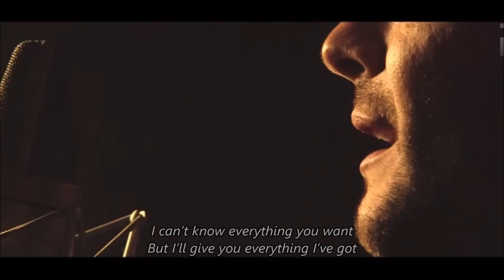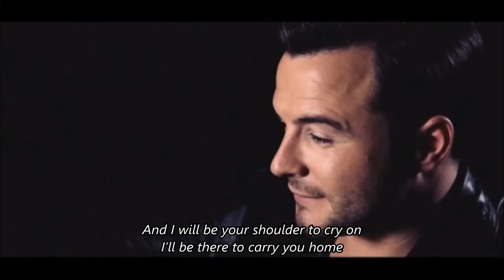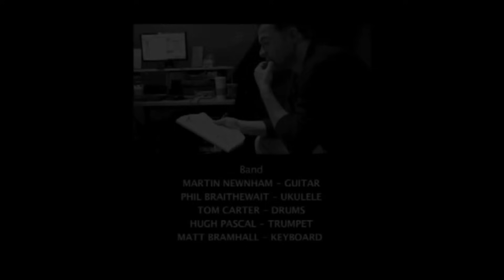Shane Filan - All You Need To Know (Studio Version)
Studio Version by Shane Filan performing All You Need To Know. (C) 2013 Capitol Records.